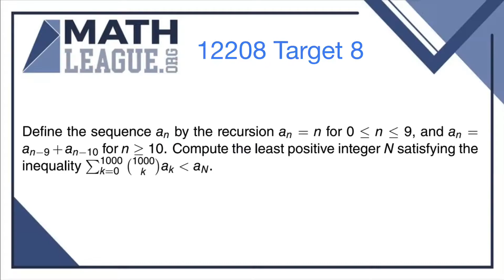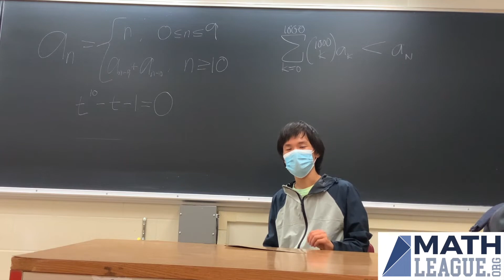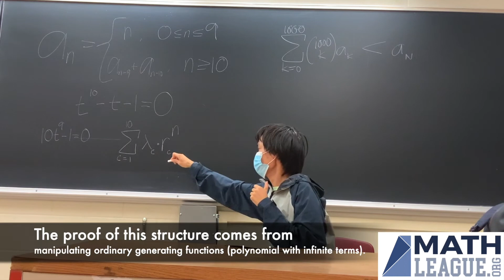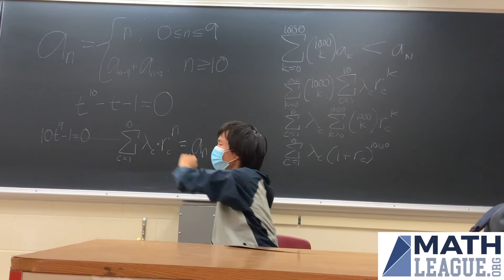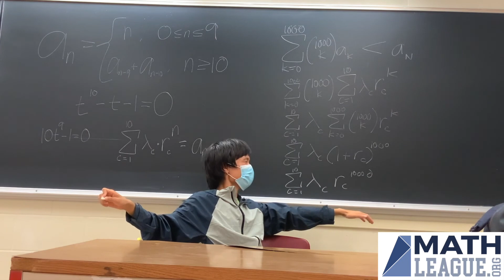Back to Recursion! But With Extra Challenges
Eugene needs to recall some characteristics in order to take on the challenging 12208 Target 8.

Source Problem: 2021-22 High School Release 8 Target 8

What problem would you like to see us cover next?

Comments are off, but you can share your thoughts and alternate solutions on our AoPS forum